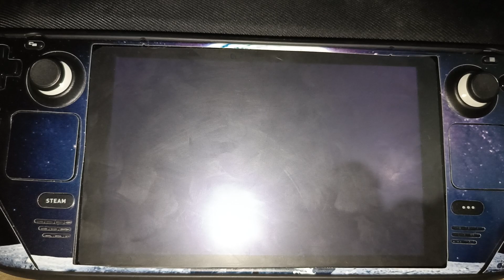dota 2 on steam deck